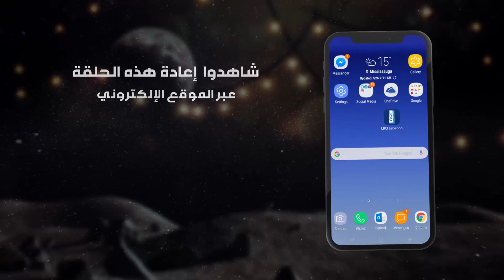مسلسل أسود - أسود يلعب لعبة الموت مع طارق ومارغو.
مسلسل ""أسود"" بطولة: باسم مغنية، ورد الخال، داليدا خليل، ألكو داوود، فيفيان أنطونيوس، الياس الزايك، وفاء طربيه، جان قسّيس، خالد السيّد وغيرهم.